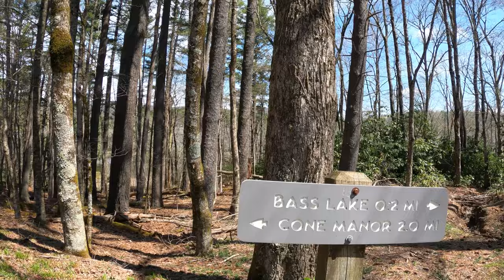BASS LAKE to MOSES CONE MANOR TRAIL | Dog Dad Hiking Adventures with McCartney the Goldendoodle!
Travis and McCartney the Goldendoodle recently went on a hiking adventure. They hiked from Bass Lake in Blowing Rock, NC up to Moses Cone Manor located on the Blue Ridge Parkway. This is a pretty easy hike, but it is on a horse carriage trail. It is dog-friendly and family-friendly, but make sure to bring snacks and water.

Filmed with this GoPro
And this Canon